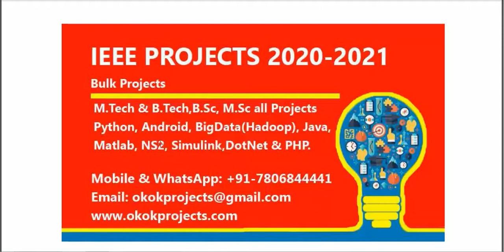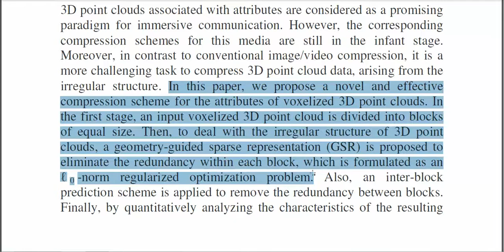3D Point Cloud Attribute Compression Using Geometry Guided Sparse Representation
3D Point Cloud Attribute Compression Using Geometry Guided Sparse Representation

 * Complete Source Code
 * Complete Documentation
 * Complete Presentation Slides
 * Flow Diagram
 * Database File
 * Screenshots
 * Execution Procedure
 * Readme File
 * Video Tutorials
 * Supporting Softwares

Support Specialization
 * 24/7 Support
 * Ticketing System
 * Voice Conference
 * Video On Demand
 * Remote Connectivity
 * Document Customization